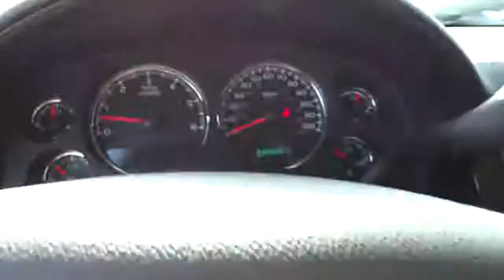2014 GMC Sierra New, Los Angeles, Orange County, Pasadena, Ontario, Anaheim, CA G140012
2014 GMC Sierra  - Stock#: G140012 - VIN#: 1GT115EGXEF104374

345 N. Citrus Ave